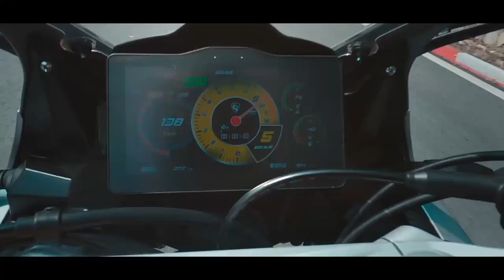Ang Bagong Paparating na Motor Ni RUSI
This video is about the new motorcycle of Zongzhen motorcycle the Cyclone RC401.

GEARS
Camera: Canon 600d
Mic: Boya MM1
Tripod: Ulanzi MT-11
Video Editor: Davinci Resolve